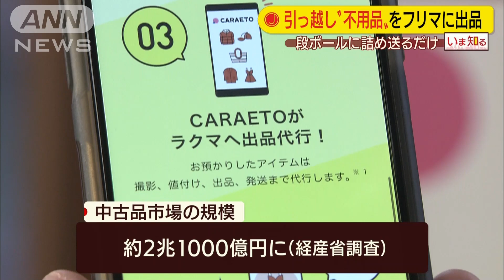引っ越し不用品を“フリマ”に・・・段ボールで送るだけ(19/11/25)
引っ越しで出た不用品をそのままフリマで出品できる新サービスです。

　「フリマ引越」は、引っ越しの荷造りの際に発生する不用品を専用段ボールに詰めて送るだけで楽天が運営する「ラクマ」に出品することができます。忙しい引っ越しの際に発生する不用品を簡単に整理できる環境を整備するとともに、不用品の廃棄やそのコストを削減する狙いがあります。経済産業省の調査によりますと、現在、中古品市場の規模は約2兆1000億円に達していて、家で眠る不用品を取り込んで売り上げの拡大を図りたい考えです。